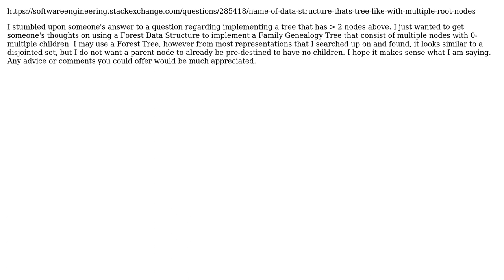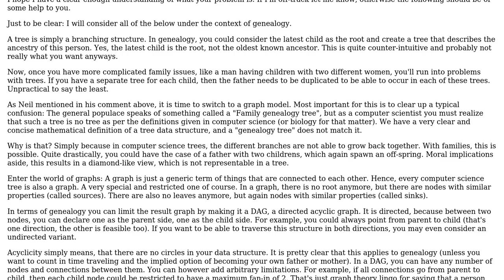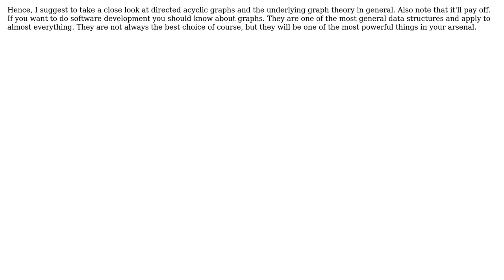Software Engineering: Implementing a Forest Data Structure in Java (2 Solutions!!)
Software Engineering: Implementing a Forest Data Structure in Java

With thanks & praise to God, and with thanks to the many people who have made this project possible! | Content (except music & images) licensed under CC BY-SA | Music | Images & others | With thanks to user Tj895 user M.A. Eljinini user Frank and the Stack Exchange Network Trademarks are property of their respective owners. You are responsible for your own actions.